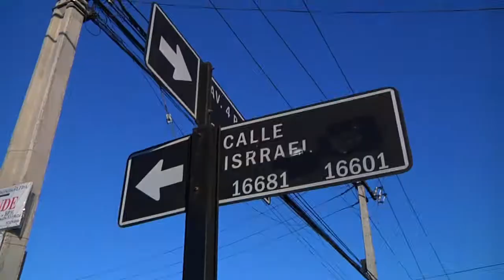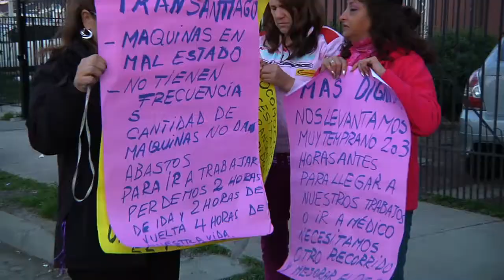POCA FRECUENCIA TRANSANTIAGO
Vecinos del Abrazo de Maipú salieron a las calles para reclamar por la baja frecuencia y pocos recorridos del sistema de transporte público.